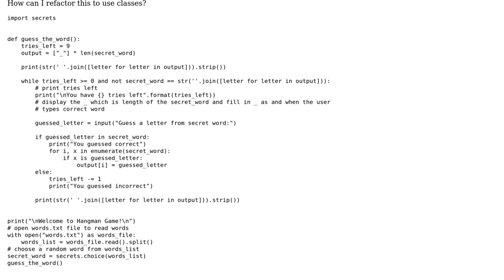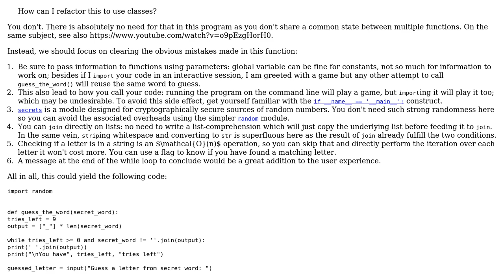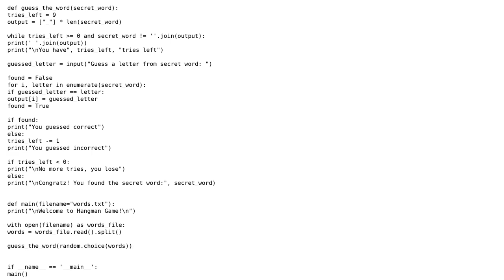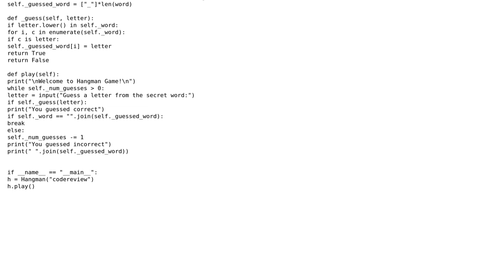Code Review: Secret hangman homework (2 Solutions!!)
Code Review: Secret hangman homework

With thanks & praise to God, and with thanks to the many people who have made this project possible! | Content (except music & images) licensed under CC BY-SA | Music | Images & others | With thanks to user vkk07 user Peilonrayz user baot user 301_Moved_Permanently and the Stack Exchange Network Trademarks are property of their respective owners. You are responsible for your own actions.